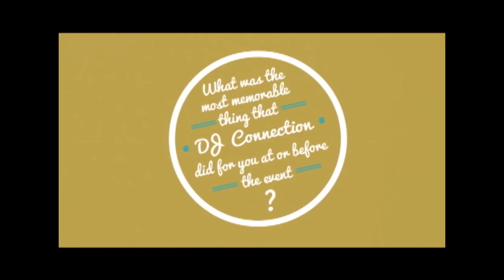Local DJs in Dallas | Find DJs in Dallas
Company parties, annual events and weddings can be awesome with the best and award winning djs in Dallas at DJ Connection.